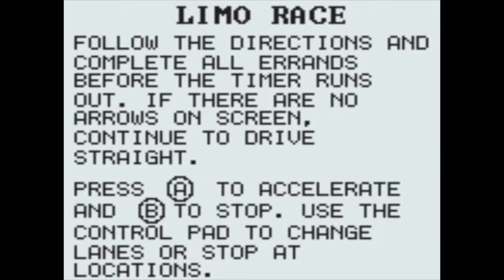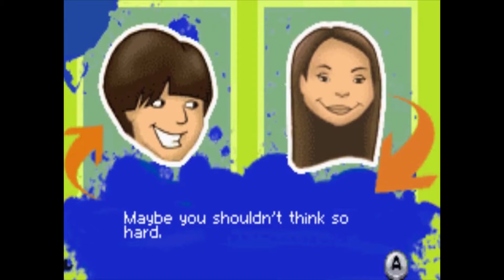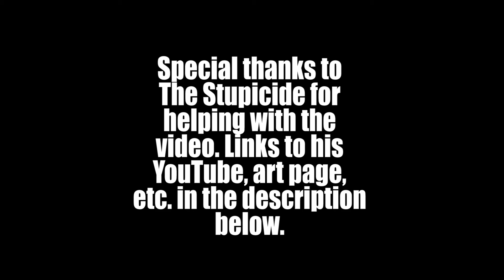[OLD] Pop Culture Video Games - CSDX(ft. Actually A Fungus)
I made a joke about JonTron's comments from months ago. Am I cool yet? No? Okay, have a nice day. I'll just go in the corner now.

Ask me stuff: ask.fm/CrazySeanDX
I'm on Tumblr too now: crazyseandx.tumblr.com